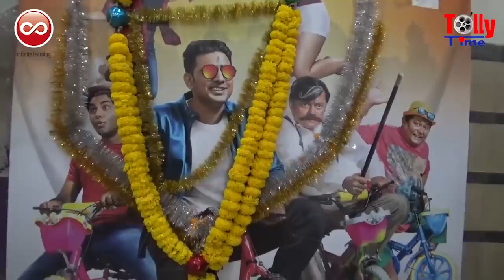আচমকা সিনেমা হলে Dev-এর Entry! তারপর যা ঘটল না দেখলে বিশ্বাস করবেন না !